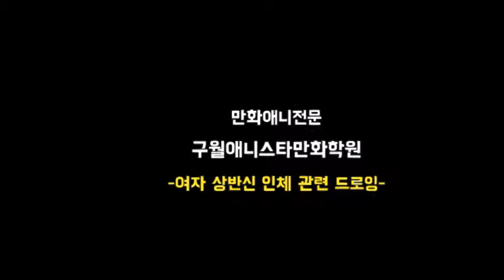여자 상반신 인물표현[인천미술학원 구월애니스타만화학원]아트박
여자인물과 동세에 대한 부분중에서 팔과 몸통에서의 연결되는 부분을 다룹니다.
많이 어색해지는 부분이고 자연스러운 처리가 필요한 부분이기에 다뤄봅니다.